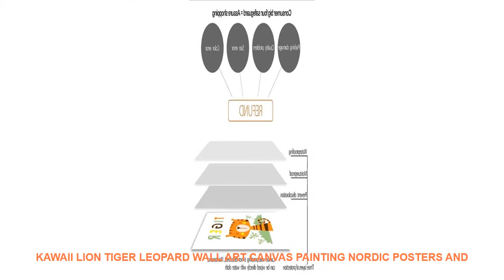Kawaii Lion Tiger Leopard Wall Art Canvas Painting Nordic Posters And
Material : Canvas
Style : Modern
Medium : Waterproof Ink
Original : No
Technics : Spray Painting
Form : Single
Frame : No
Frame mode : Unframed
Support Base : Canvas
Brand Name : COLORFUL BOY
Type : Canvas Printings
Shape : Vertical Rectangle
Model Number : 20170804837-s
Subjects : Animal
Subjects : Cartoon
Color : Colorful
Material : Cotton Canvas
Painting Material : High Quality Canvas
Canvas Art : Wall Art Canvas Prints Poster
Pop Art : Wall Art Posters And Prints
Nordic Poster : Wall Pictures Nordic Style Kids Decoration
Calligraphy & Painting Type : Canvas Painting
Nordic  : Nordic Poster
Canvas : Canvas Art
Unique Gift for Children : Gifts For Family Or Friends
Home Decor : Kids Room / Baby Room / Bedroom / Nursery / Living Room

Kawaii Lion Tiger Leopard Wall Art Canvas Painting Nordic Posters And Prints Cartoon Animals Wall Pictures Baby Kids Room Decor
Material: Eco-Friendly Cotton Canvas
Characteristic : Sunscreen  waterproof Never fade
Quality type: 100% High quality canvas posters
Home Decor: Living Room Decor Kids Room Decor Bedroom Decor Study Room DecorOffice Decor Restaurant and Kitchen Decor so onbr

Related House Design Youtube Videos :
1 PCS Funny Dog Car sticker Entrance Sign Decal Wall Sticker for Shop Office Home Cafe Hotel DIY Toilet Door Stickers =
Rose Tulips Flowers Love Quotes Wall Art Canvas Painting Nordic Posters And Prints Wall Pictures For Living Room Bedroom Decor =
Home Decor Christmas Window Stickers Self Adhesive Hanging Snow Ball Pendant New Year Christmas Festival Glass Wall stickers =
COLORFULBOY Girl Birds Dandelion Wall Art Print Canvas Painting Nordic Poster Abstract Art Wall Pictures For Living Room Decor =